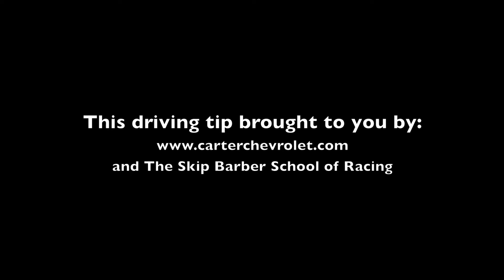Carter Chevrolet: Avoiding Accidents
Our team at Carter Chevrolet spent a day at the Skip Barber School of Racing for some incredible driving lessons.